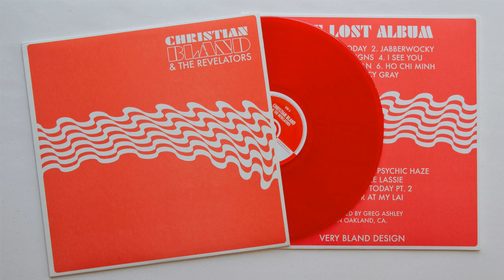Christian Bland & The Revelators- Don't Talk Today (Track 01, The Lost Album)